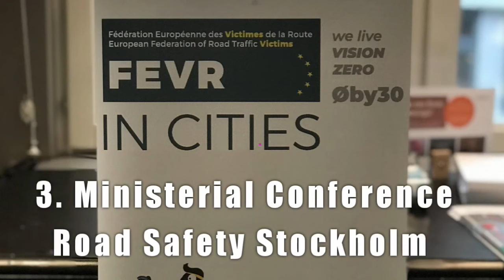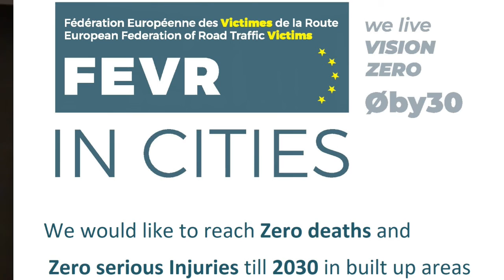Vision Zero In Cities Stockholm Pre-event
here a short video cut recap from our official pre-event to the 3. Ministerial Conference on Road Safety in Stockholm  18.2.20.
Part II:  Roundtable with Matthew Baldwin (EC), Jean Todt ( UN Road Safety envoy), Graziella Jost ( ETSC) and Nhan Tran ( WHO )